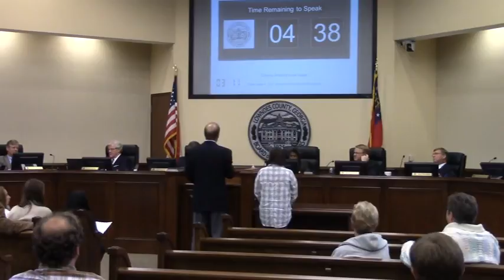8. CWTBH - Steve Parker on train quiet hours near Stone Creek @ LCC Regular - 2017-03-14